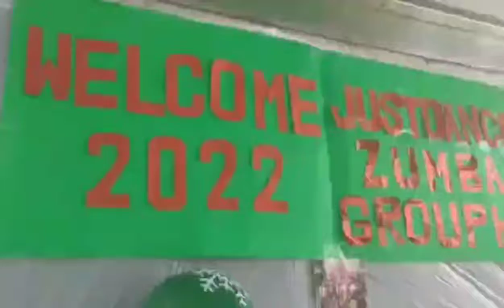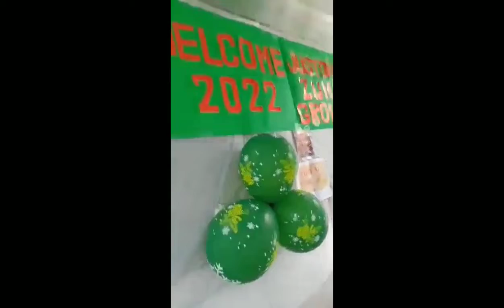NEW YEAR PARTY! 2022 WITH MY CO OFW's IN HONGKONG MY SECOND FAMILY.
HAPPY NEW YEAR MAY GOD BLESS US ALL.